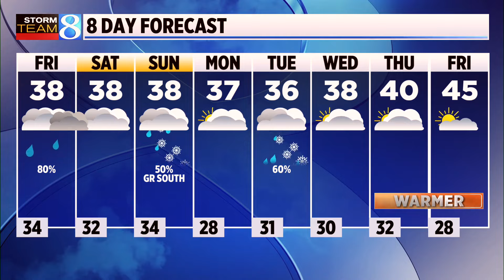Storm Team 8 Forecast: Daybreak 012624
Storm Team 8 forecast on News 8 Daybreak on Friday, Jan. 26, 2024.